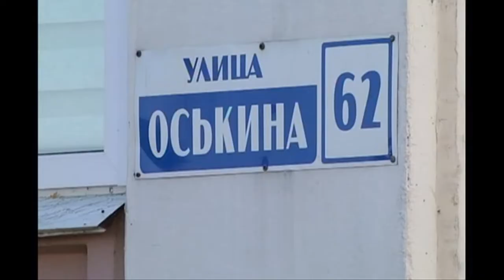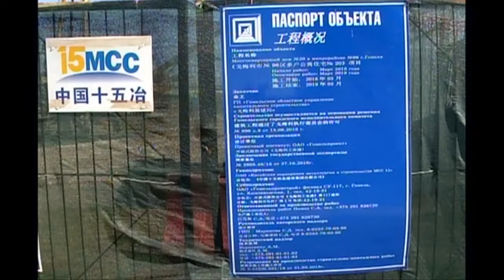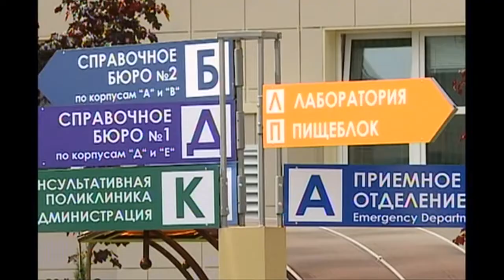09 08 2018 Диалог Барановский А.А